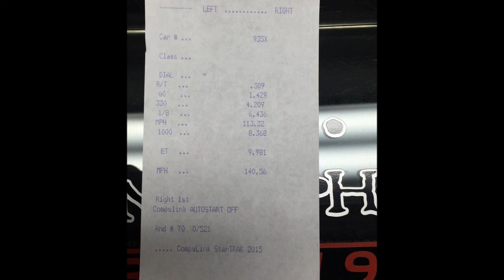9.98 @ 140mph 1g AWD DSM Drag Race - Mike Rizzotti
Mike Rizzotti 9.98 @ 140 mph in his 1991 Eagle Talon Tsi
New Best now running ECMLINK V3.
Tuned by Kevin Jewer.

2.0L 4g63 Block
Pauter Rods
Wiseco Pistons
JMF Race Sheet Metal Intake Manifold
Forced Performance Cast Exhaust Manifold
FP3582 HTA turbo
Fuel Injector Clinic FIC 1600 High Z injectors
Shepherd Racing Stage 4 Transmission
ACT Twin Disc Clutch
Buschur Racing Race Front Mount Intercooler
Buschur Racing 3" Exhaust

Epping, NH
7/10/2015